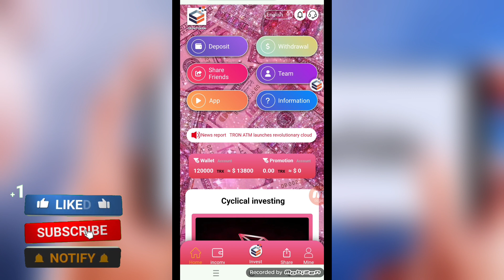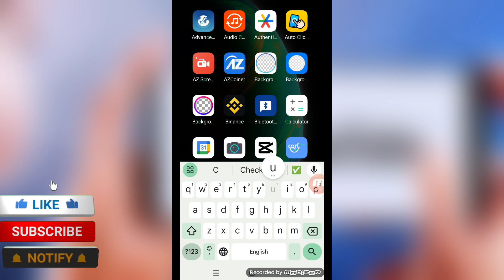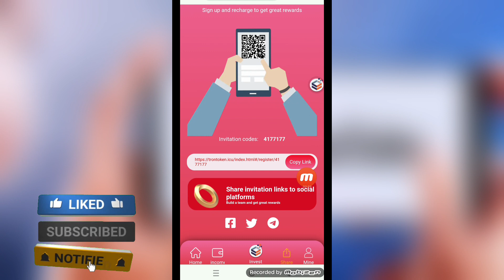Trx mining site today | New trx mining site | trx cloud mining App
💸 Related:
trx mining
tron mining
mining trx
free trx
trx
new trx mining site
tron
tron network
tron trx
free trx mining
trx tron
trx earning site
free tron
mining
mining site
trx coin
earn trx
free mining
crypto mining
mining tron
online earning in pakistan
tron soy
tron trx mining
tron website
tronx
hourstron
mining website
online earning
online income site
tron 2024
tron coin
trx 2024
trx cloud mining
trx free
cara mining trx di tronlink pro
claim trx
cloud mining
cloud mining sites
new site
online investment
tron army
tronlink pro
tronlink pro withdrawal
tronlove
trx hash mining
trx investment platform
trx investment sites
Trx Mining
torn trx
tron coin
torn mining